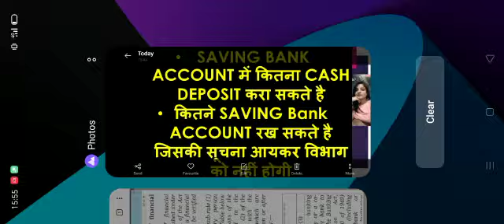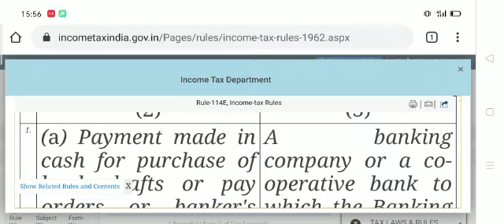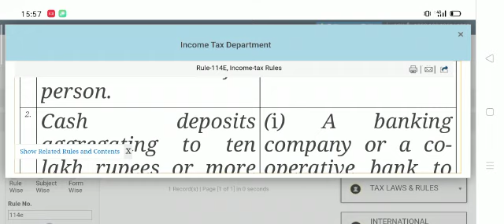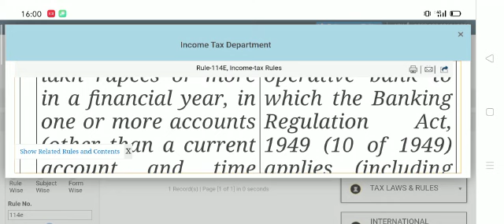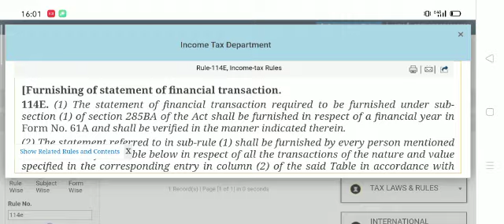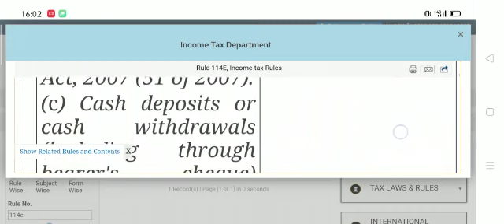कितने SAVING BANK ACCOUNTS रख सकते है जिनकी सूचना आयकर विभाग को ना हो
In this video we will discuss about high value transactions tracked by itax department